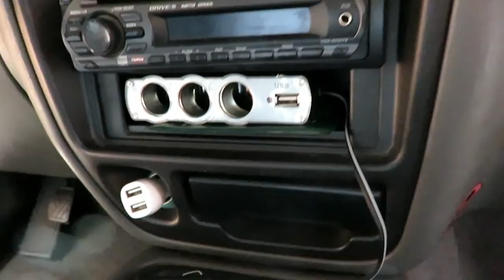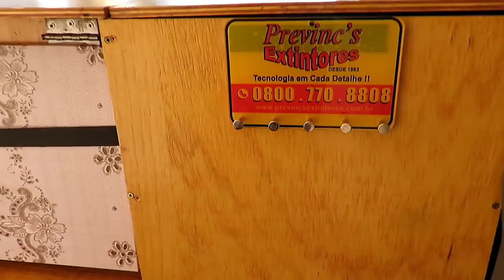ULTIMOS DETALHES - PARTIU EXPEDIÇÃO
SE VOCÊ QUER NOS ACOMPANHAR NESSA EXPEDIÇÃO PELO BRASIL, SABER COMO TRANSFORMAR UM CARRO NUM MINI MOTORHOME, QUER RECEBER DICAS DE VIAGENS ECONÔMICAS, E GANHAR VÁRIOS CUPONS DE DESCONTO, SE INSCREVA NO CANAL, INSCREVA UM AMIGO, E TODA A SUA FAMÍLIA.

FANPAGE: YouTravelling
ADQUIRA SEU CHIP INTERNACIONAL PARA 140 PAÍSES! EASYSIM4U
SIGA NAS REDES SOCIAS=
Instagram= rota livre pelo mundo

Apoiadores=
Bazar 13

Easysim4u
Booking
Assist Med